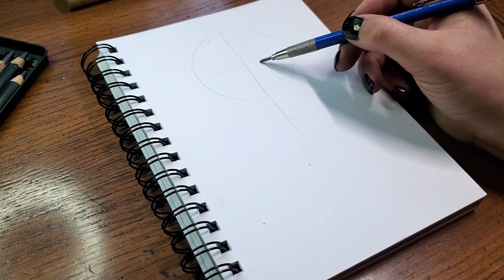Face portrait drawing - Drawing Emma Watson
Timelapse drawing video of Emma Watson using the Loomis Method.

Materials Used
Steadtler Technical Pencil
Pencil Eraser
Electric Eraser

Filming Equipment
Softbox Lighting
Sony Alpha ZV-E10
Neewer Tabletop Overhead Camera Mount Stand
Overhead Phone Stand